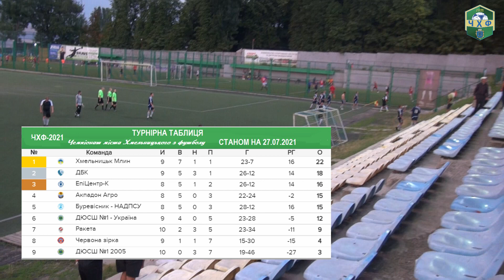"Ракета" - "ДЮСШ №1-юнаки" - 6:6, ЧХФ, 11-й тур (27.07.2021)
Zeus він одягає Богів 📲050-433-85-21